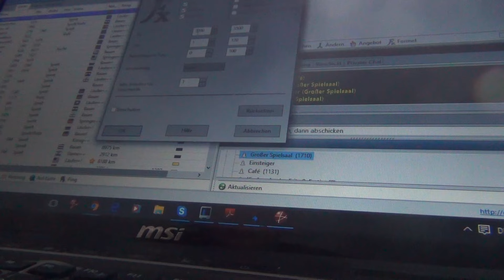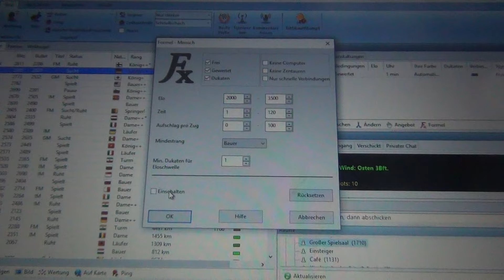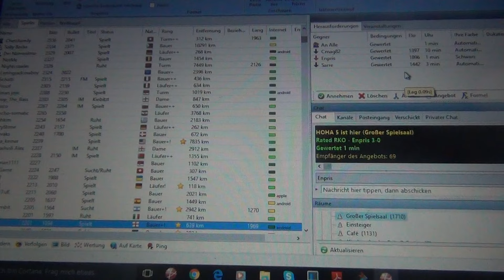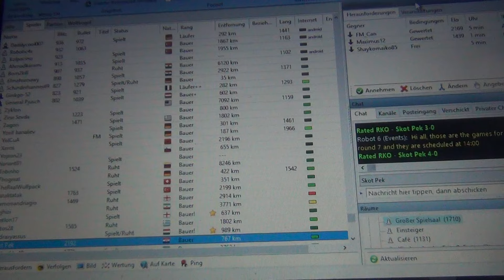Schach Geschwätzbullet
Super-IM Hagen Poetsch (2508) redet über Schach und spielt zum ersten Mal Geschwätzbullet.